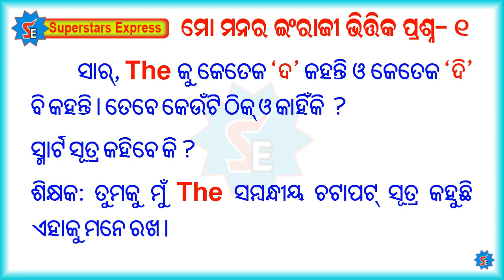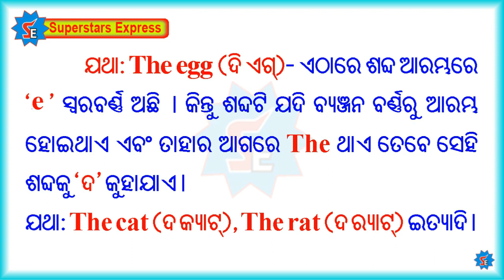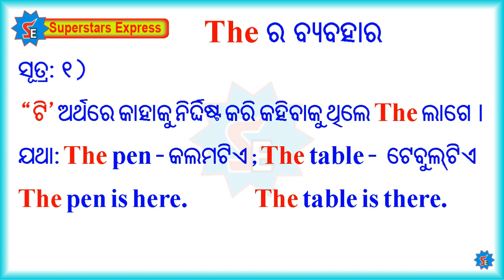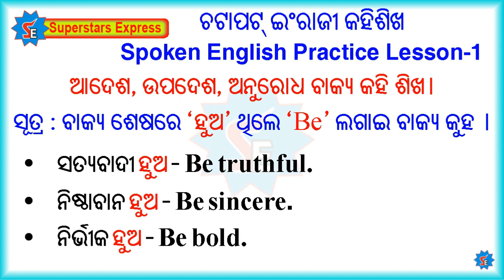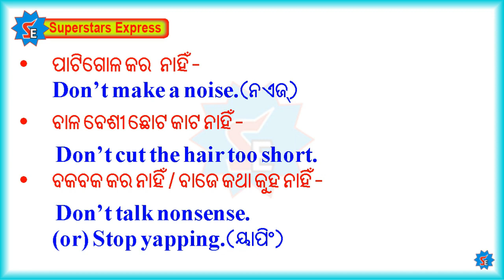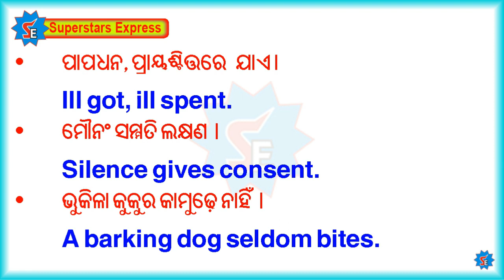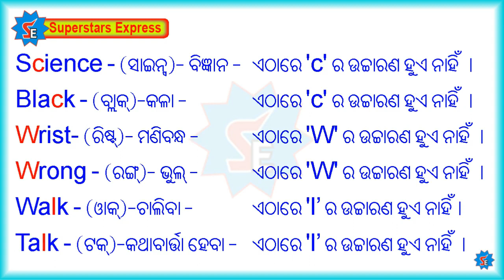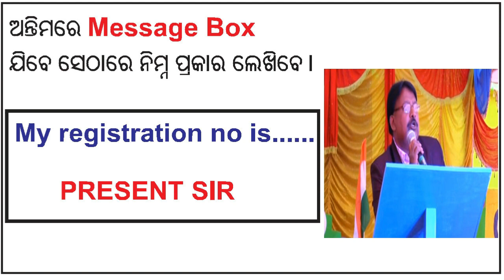PART-1 ISENIOR GROUP SPOKEN ENGLISH PRACTICE CLASS I ଗୀତ , ସୂତ୍ର ଓ ଚିତ୍ରରେ I 100% ପାଠ୍ୟ ପ୍ରଗତି I